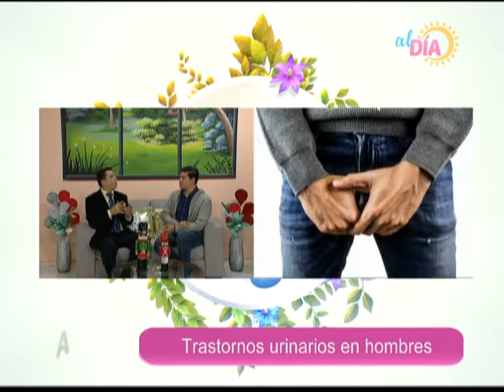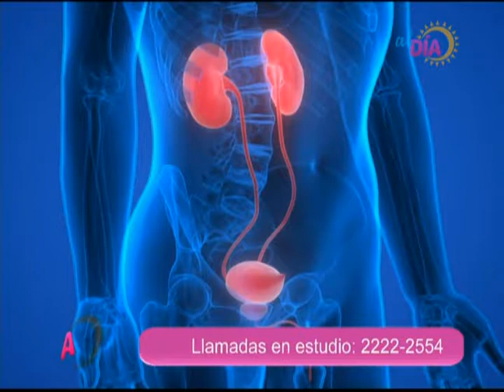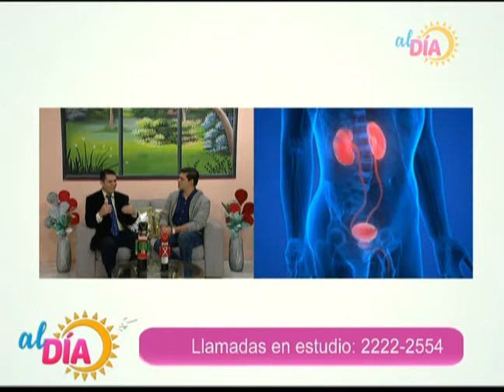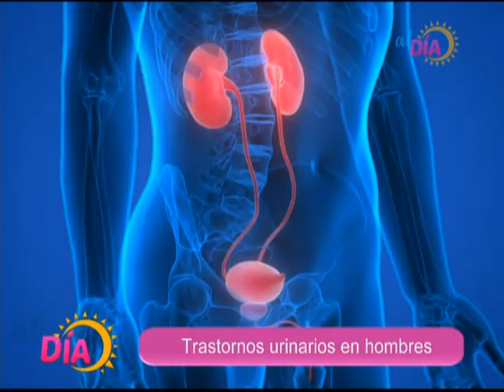VIVIR MEJOR 191120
Trastornos urinarios en hombres
Dr. Patricio Moreno - Urólogo